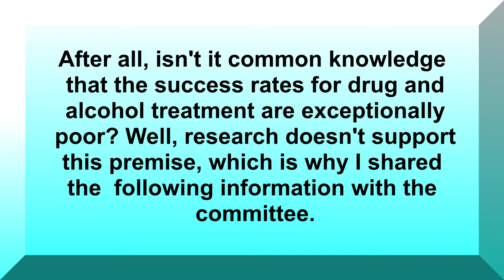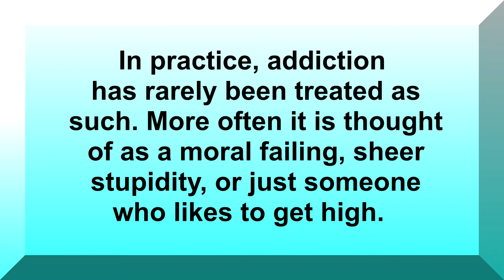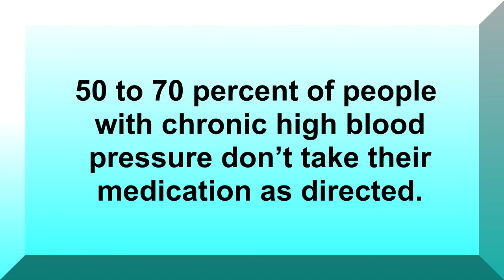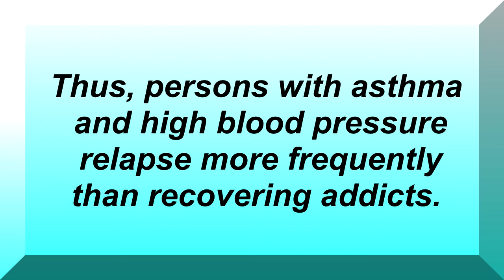Believe It or Not, Addiction Is a Chronic Illness Like Any Other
Counselor Carl explains that addiction is a chronic illness. He shares data from the National Institute on Drug Abuse showing that when treatment providers, recovering addicts, and families of addicted persons view and treat addiction as a chronic illness, treatment outcomes are more successful. In addition, when addiction is treated as a chronic illness, the success rates compared with the success rates of three other chronic illnesses – diabetes, high blood pressure, and asthma – are similar and even higher for addiction in some cases. Counselor Carl's straight-forward teaching style makes complex concepts easy to understand. Counselor Carl is a licensed, professional counselor with 25 years of clinical experience both online and face-to-face.